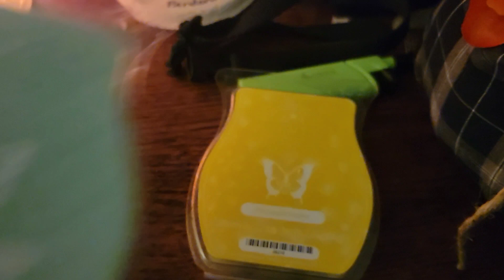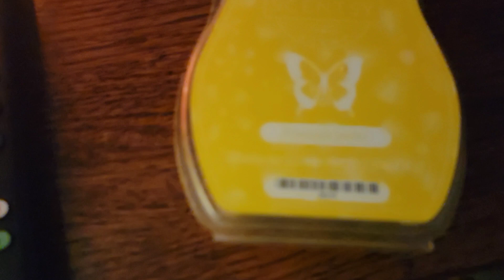A LITTLE CHIT CHAT, CLEANING, AND JUST FAB HAUL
I have some things to update you on, cleaned a little, and a just fab haul. We are 2 away from 100, I am going LIVE on Friday night at 7, and no more Saturday videos. I hope you enjoy todays video.

Using the links I provide will either get you a discount or may help me in some way.  I appreciate you using the links I provide.

Just Fab I am not sure if this code gives you a discount, but I appreciate anyone who uses it.

Skull Shirt